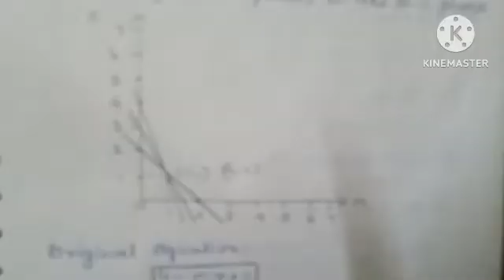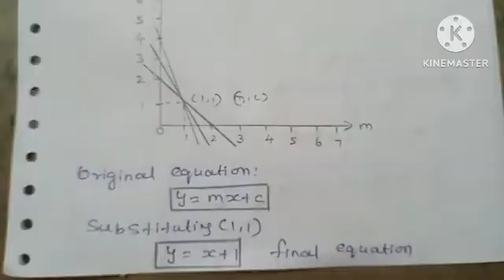Edge linking and boundary deduction | digital image processing in tamil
This content is about edge linking and boundary deduction in digital image processing in tamil with example